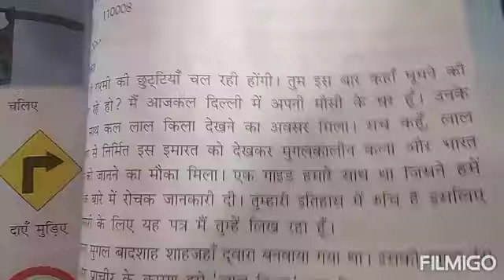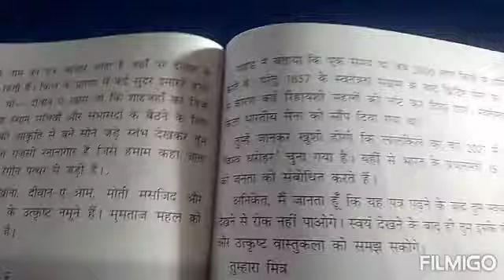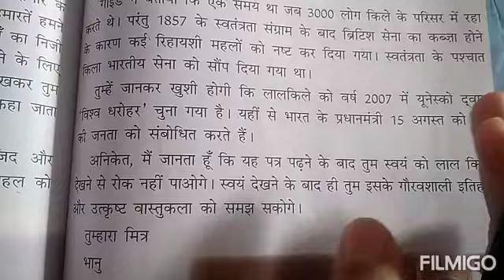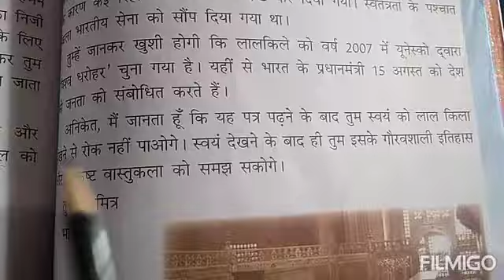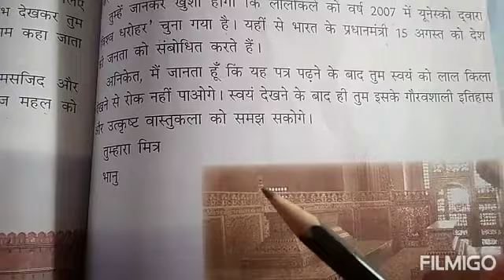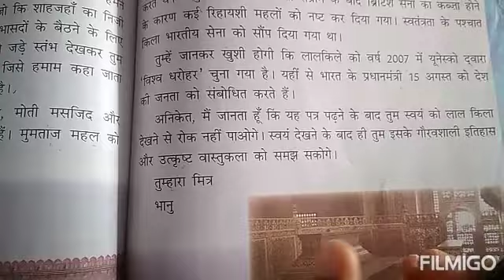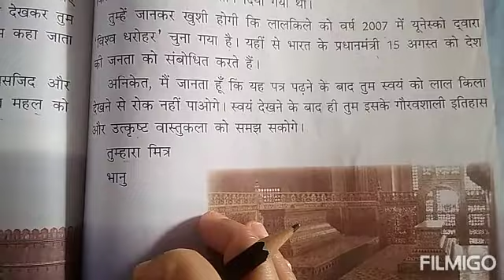std 3 hindi ch 12 part 2